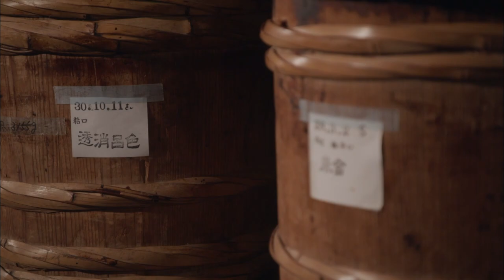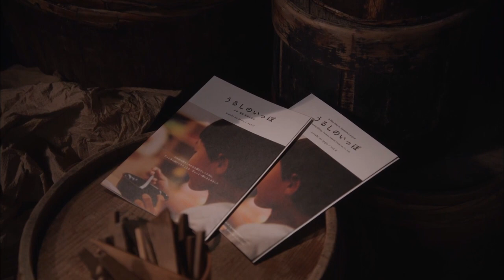【京都】漆をスケボー、自転車、サーフボードに！【15ヶ国翻訳字幕付】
明治42（1909）年創業の「堤淺吉漆店」は、ウルシの木から採った樹液を工芸品などに使う「漆」に精製する工房。専務の堤卓也（つつみたくや）さんは、吹き付け塗装が難しいとされる新技術を開発し、普段使いの自転車に塗装したり、スケートボードに漆を塗って愛用しています。
年々先細る漆の需要に危機感を感じ、漆掻き職人や漆塗りの器を使っている保育園を取材し「うるしのいっぽ」という小冊子にまとめ発刊するなど、自分らしいやり方で漆の魅力を伝え始めました。
卓也さんはスケートボードやスノーボード、サーフィンが趣味で、自然の産物である「漆」をアウトドアスポーツとつなげ発信することを模索中。サーフボードの原型とされる木製ボード「アライヤ」を作るオーストラリアの職人を訪ね、「漆塗り」を提案し、その製作過程を取材した自主制作ムービーを12月からHPで公開する予定です。
また塗師・西村圭功さんとともに子供に使ってもらうことを想定した現代の「浅葱椀」を復興するプロジェクトも進めています。
「漆を日常生活へ」というテーマを掲げ活動する堤卓也さんの取り組みと思いをお伝えします。

【INFORMATION】
堤淺吉漆店（つつみあさきちうるしてん）

【Sponserd by】
sunbridge
WELLER